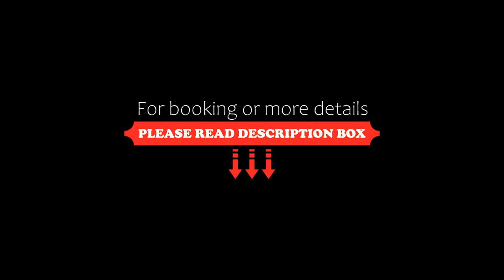Guest house Orange Jomtien, Jomtien Beach, Thailand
About Property:
You're eligible for a Genius discount at Orange Jomtien! To save at this property, all you have to do is sign in.
Located in Jomtien Beach, within 60 metres of Jomtien Beach and 2.4 km of Dongtan Beach, Orange Jomtien provides accommodation with a terrace and free WiFi throughout the property as well as free private parking for guests who drive. The property is around 38 km from Eastern Star Golf Course, 42 km from Emerald Golf Resort and 46 ...
Property Type: Hotel
Address: 279/5-6, Jomtien Beach Road, Moo.12, Nongprue, Banglamung, 20150 Jomtien Beach, Thailand
Searching For
1. Guest house Orange Jomtien - Jomtien Beach - Thailand
2. Guest house Orange Jomtien - Jomtien Beach - Thailand Address
3. Guest house Orange Jomtien - Jomtien Beach - Thailand Rooms
4. Guest house Orange Jomtien - Jomtien Beach - Thailand Amenities
5. Guest house Orange Jomtien - Jomtien Beach - Thailand Offers and Deals
Audio Credit:
Track Title: Blank Slate
Artist: VYEN